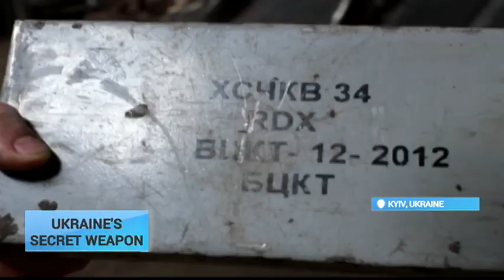Exclusive: Ukrainian engineers develop new tank to revolutionize warfare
In this largely abandoned former industrial park in the Kyiv suburbs, a new weapon is being developed. It's one which could potentially revolutionize modern warfare.

The Russian-led war in eastern Ukraine has sparked the revival of the country's arms industry and in volunteerism. Both have led to the fighting machine we're about to see, being developed. We speed through this complex. Awaiting us - a breakthrough in engineering.

We walk through the factory. Soviet-era machines and scraps of metal litter the floor. Then we arrive.

This new tank is not just a blueprint, it's almost ready for testing and use in the battlefield. The tanks name is Azovets.